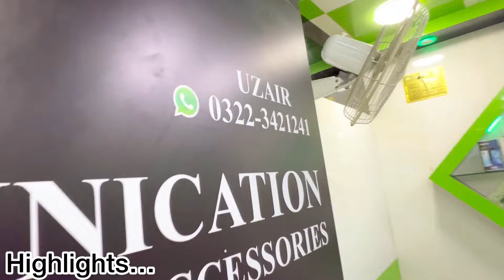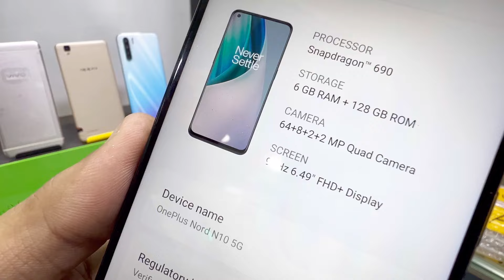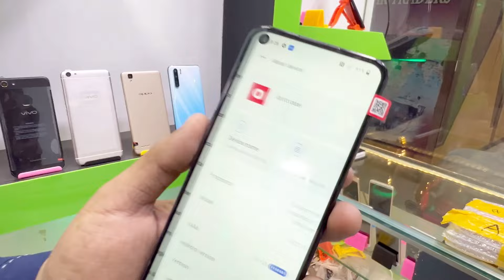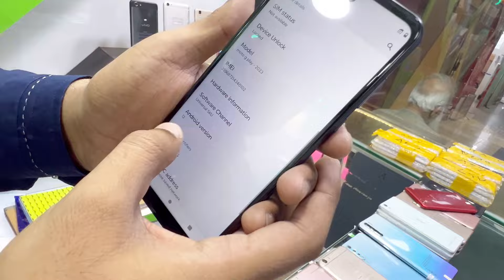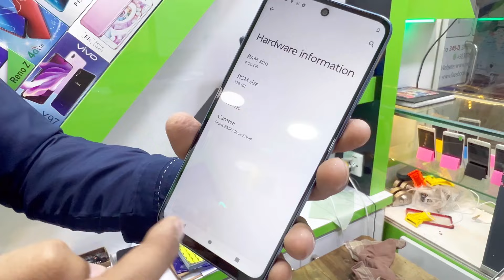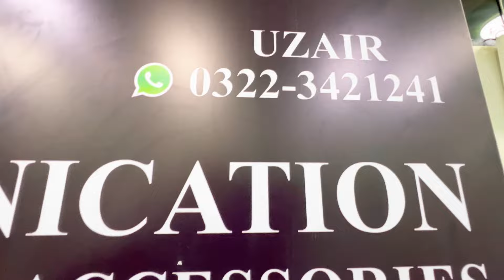Motorola G stylus 5g 2023, E4 plus,E22,G10 Box| OnePlus N10 5g,N200 | Honor X6 |Huawei | Oppo| Vivo